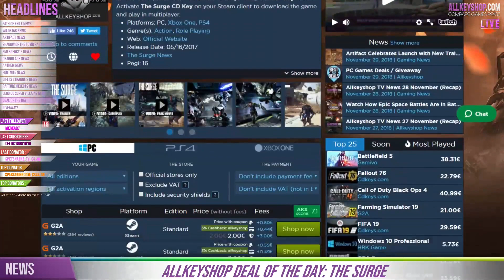AKS Gaming News / Part 2 : 30/11/2018